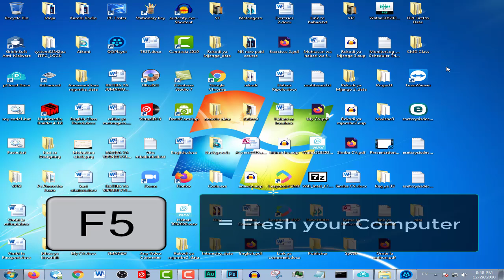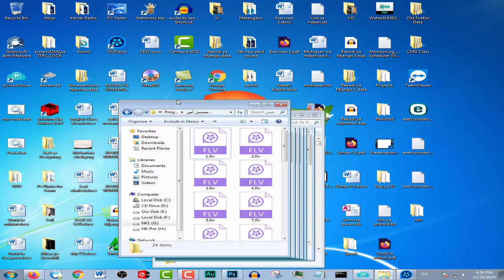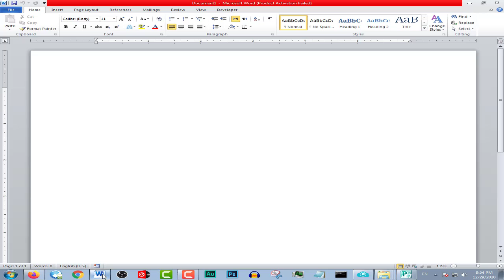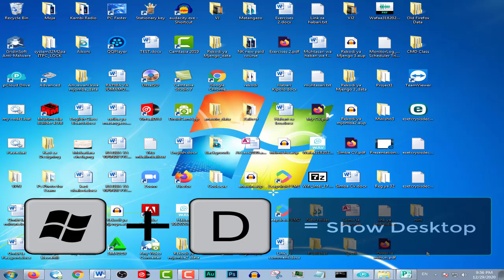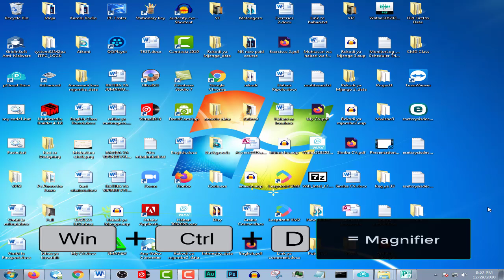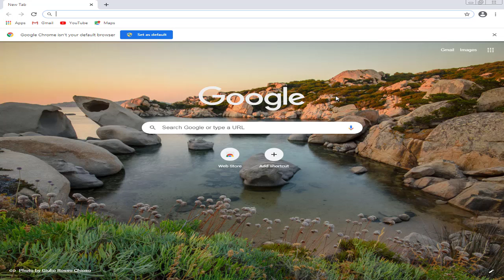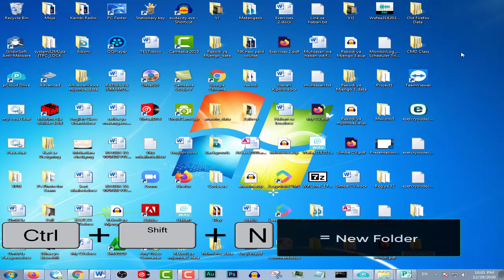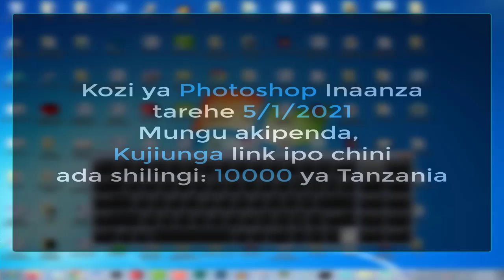Shortcut muhimu ambazo watu wengi hawazijui | Usefully Shortcuts MOST PEOPLE DON'T KNOW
Kujiunga na kozi ya Photoshop:
Pia unaweza kutazama:
10 Easy Shortcuts Everybody Needs to Know in 2020
5 iPad Shortcuts MOST PEOPLE DON'T KNOW!
15 Amazing Shortcuts You Aren't Using
14 Secret Keyboard Shortcuts You Probably Didn't Know
10 Easy Shortcuts Everybody Needs to Know in 2020
32 Secret Combinations on Your Keyboard
Simple Shortcuts You Only Need to Use
15 Amazing Phone Functions You Had No Idea Existed
12 Signs Your Computer Has Been Hacked
30 Amazing Shortcuts You Aren't Using
picture capture
10 Easy Shortcuts Everybody Needs to Know in 2020
32 Secret Combinations on Your Keyboard
15 Amazing Phone Functions You Had No Idea Existed
12 Signs Your Computer Has Been Hacked
30 Amazing Shortcuts You Aren't Using
Excel Shortcuts You Probably Don't Know
20 Keyboard Shortcuts You’re A Moron for Not Using
7 Useful Android Shortcuts You Should Know - Some Are Hidden From You
how to drag and screenshot on mac
how to take a screenshot on any device
Harmonize - Happy Birthday ( Official Music Video)
scrolling screenshot windows 10
how to screenshot on lenovo laptop
how to take a screenshot iphone 7
screenshot quality iphone

screenshot enhancer
Asante.